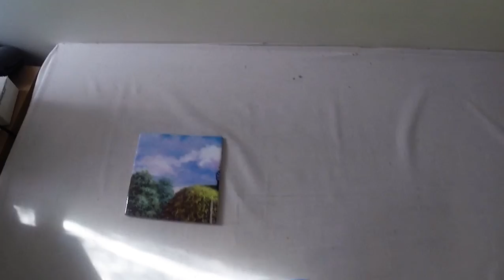Heading for the Loft - Tile Mural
6 tile mural on 6" tiles at £96
Digitally reproduced for tiles and depicts two horses pulling a big wagon.This tile mural with images of horses on tiles would be perfect as a part of your kitchen backsplash tile project. Decorative horse themed tiles make an impressive kitchen backsplash idea. You can use a tile murals with horses in the bathroom too as part your tub and shower surround tile project.